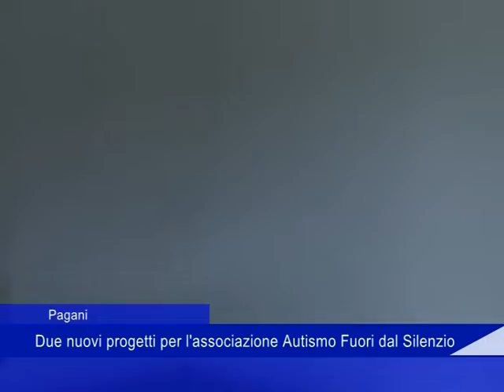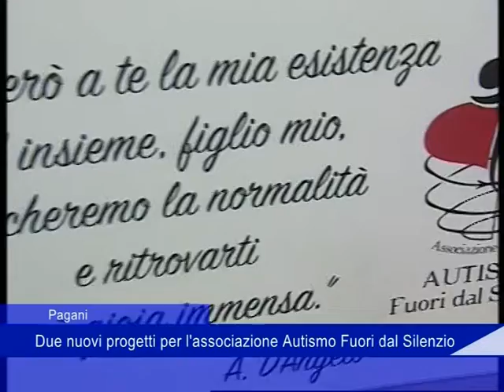Pagani: due nuovi progetti per l'associazione Autismo Fuori dal Silenzio - 07 Agosto 2019